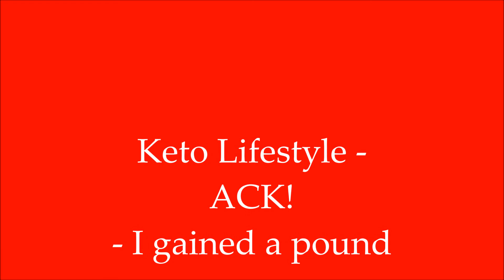Keto Lifestyle - ACK! I gained a pound